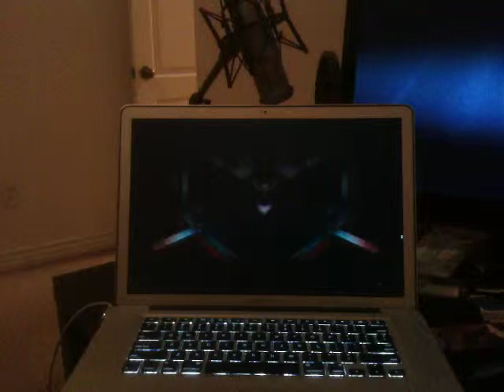Quartz Composer Experimentation #4